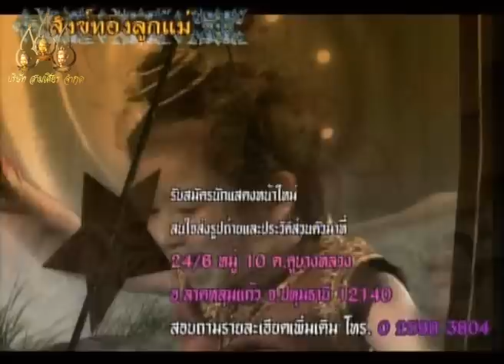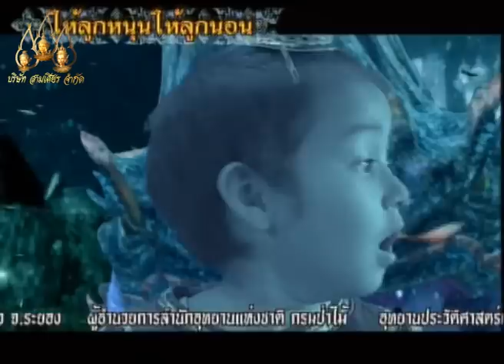Sung Tong 2007 - EP.28